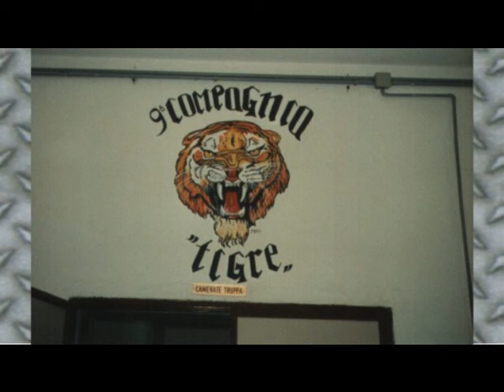SMIPAR 5° SCAGLIONE 1988 - 9à cmp. TIGRE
5/1988 Smipar    7- Luglio -1988